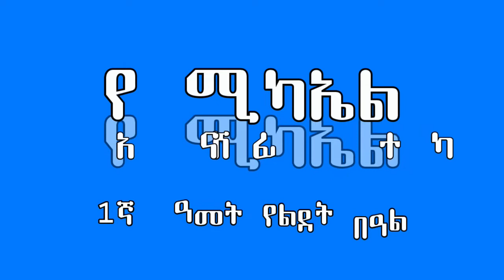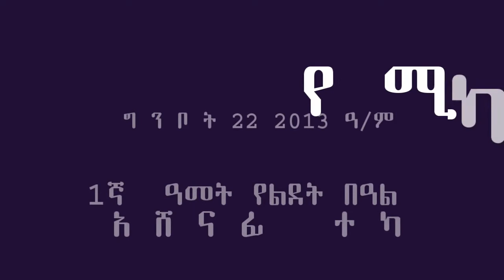Michael Ashenafi - Birth Day Celebration #1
Michael Ashenafi - Birth Day Celebration #1 _ Mahidere Sebehat